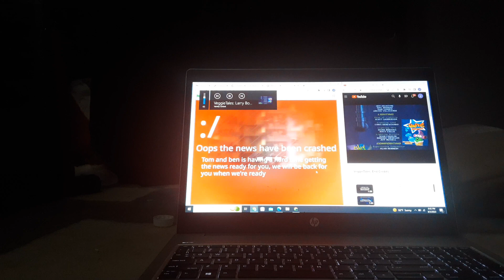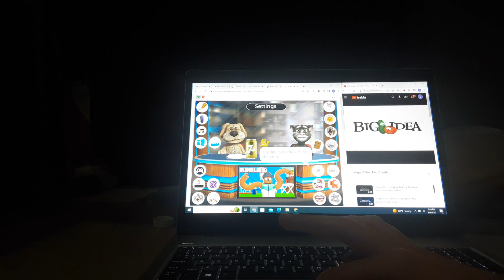Technical Difficulties Part 2